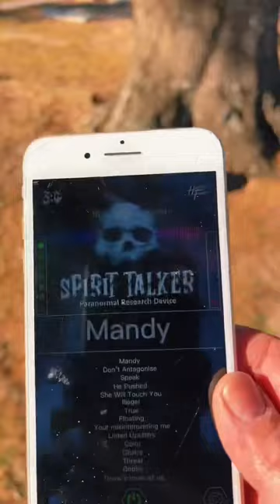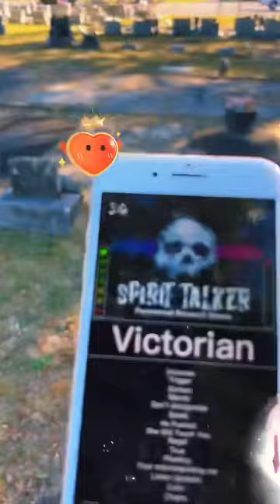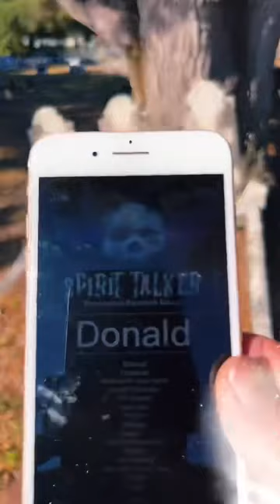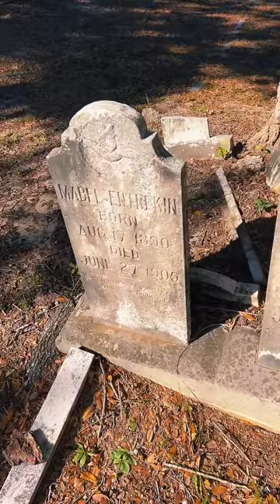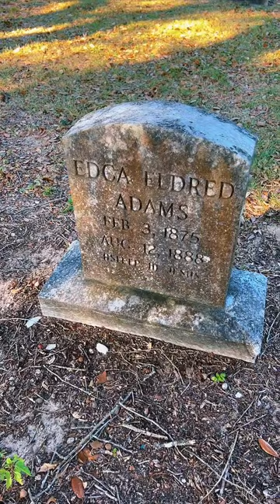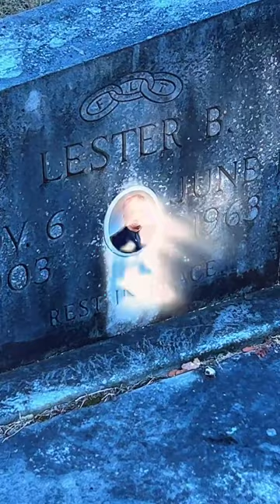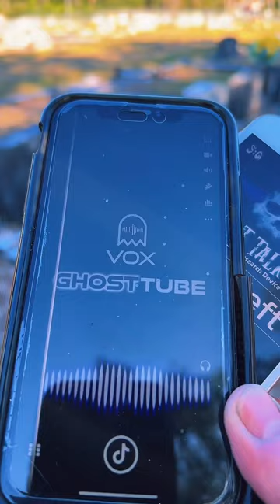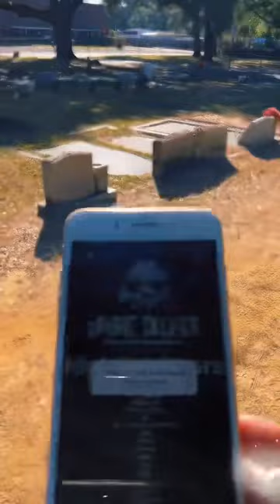Graveyard walk using VOX ghost tube spirit app